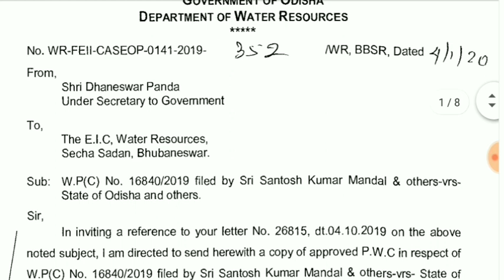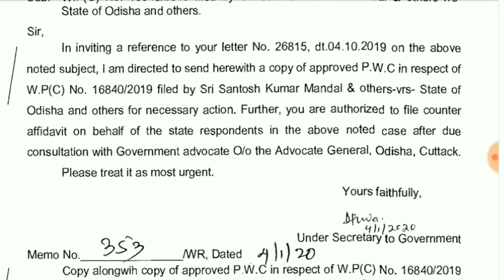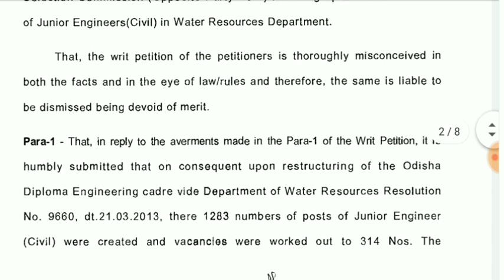OSSC J.E (CIVIL) 2019 VACANCY REGARDING IMPORTANT INFORMATION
J.E recuirement 2019 related important information